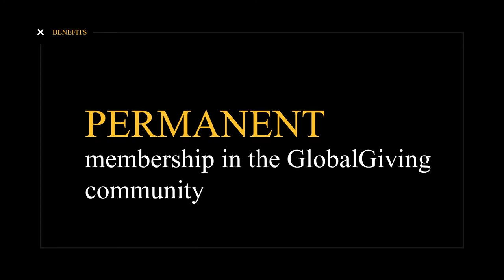GlobalGiving Accelerator Program – April 2021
Applications call for GlobalGiving Accelerator Program – April 2021. The GlobalGiving Accelerator is an opportunity for you and your organization to build skills, access tools, and grow your base of supporters to achieve crowdfunding success. When you graduate, your organization becomes a permanent member of GlobalGiving; and you’ll have access to all the tools, training, and one-on-one support available in the GlobalGiving community.

It is a virtual training program and crowdfunding campaign that will help you take your fundraising to the next level. Following an optional one-week training curriculum, you’ll be entered into an Accelerator campaign where you’ll raise at least $5,000 total from a minimum of 40 different donors in order to graduate and secure a permanent fundraising spot on the GlobalGiving platform.

Training Topics
Crowdfunding 101;
Mapping your potential donor network;
Storytelling and email appeals; and
Creating SMART goals.